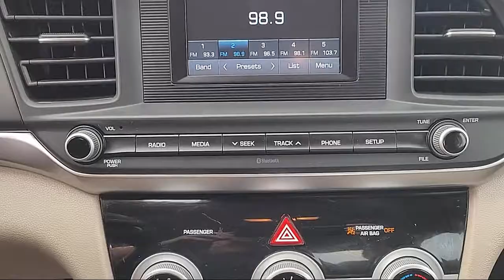2019 Hyundai Elantra SE Sedan Sacramento Roseville Elk Grove Folsom Stockton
2019 Hyundai Elantra SE Sedan Stock Number: R17630 Vin:KMHD74LF3KU777221 Previous Rental.